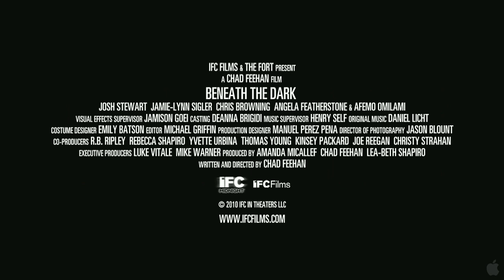Beneath The Dark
Driving to a wedding in Los Angeles through the Mojave Desert, Paul and Adrienne pull off the highway and into Roy's Motel and Cafe. This roadside artifact proves to be a strange and surreal place with an unsettling mix of travelers, who force our couple to discover the secret hidden between them and ultimately, the horrifying reality of their current situation.